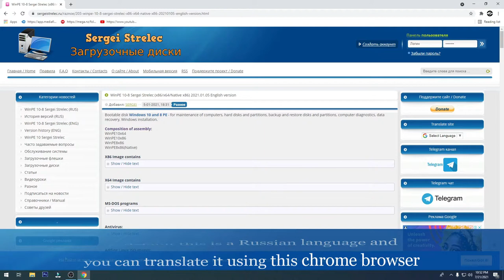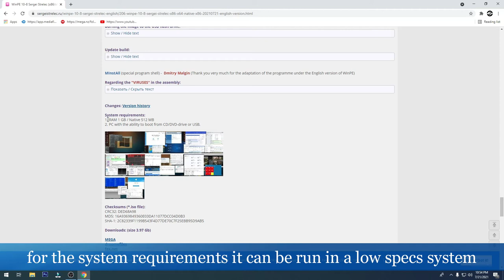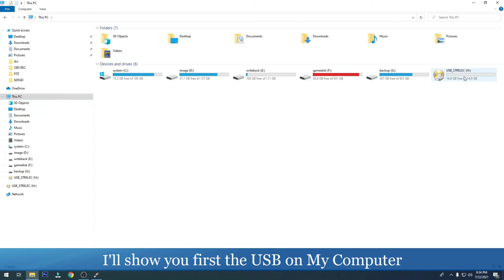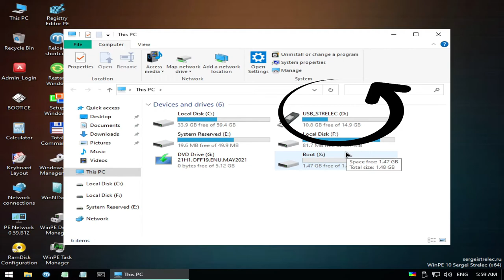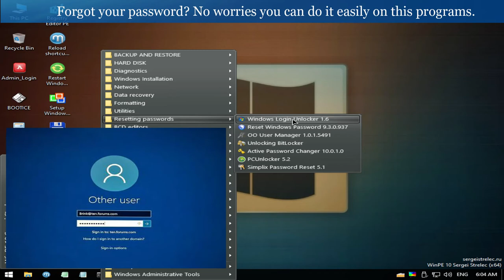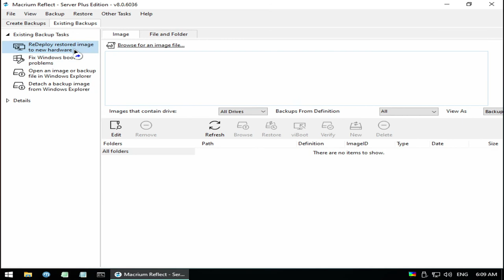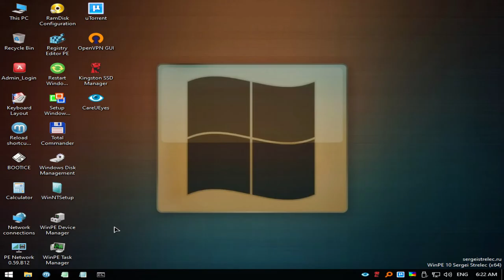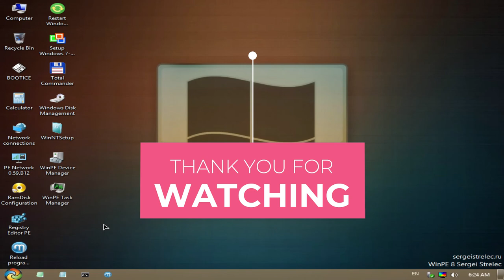Best Windows PE | Computer Technician Repair Tool | Rescue Disk | Sergei Strelec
Sergei Strelec's WinPE creates a bootable DVD or thumb drive for Computer maintenance, including partitioning, backup and restoring, diagnostics, data recovery, and many more useful tools.